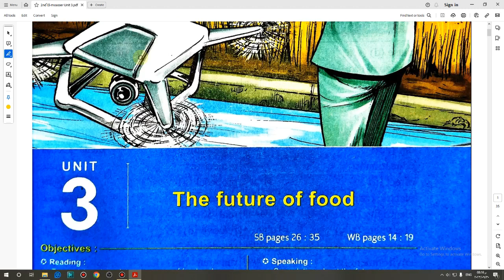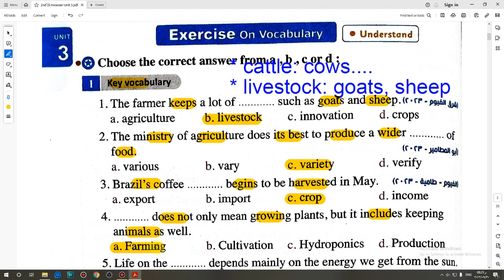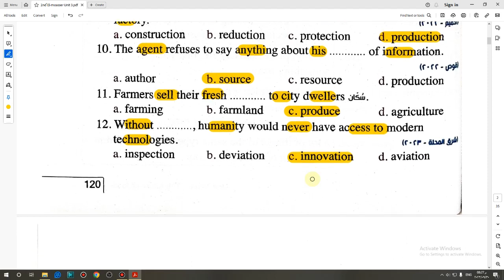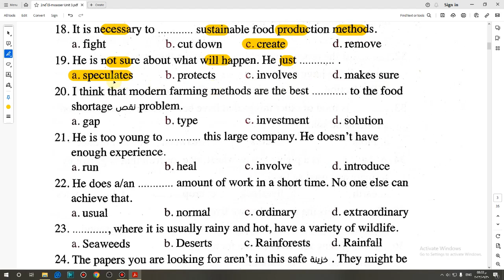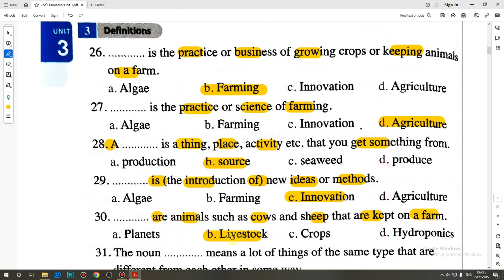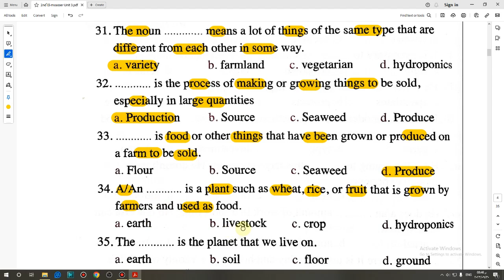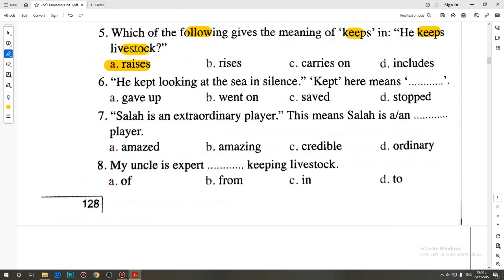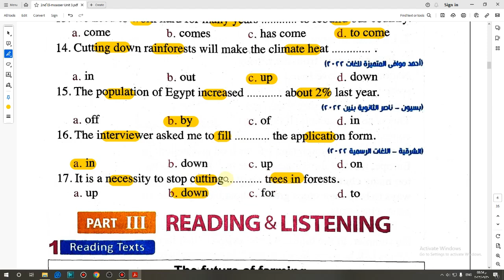حل كتاب المعاصر الصف الثاني الثانوي 2024 تيرم اول (1,2) Vocabulary (Unit 3) lessons صفحة (120:129)